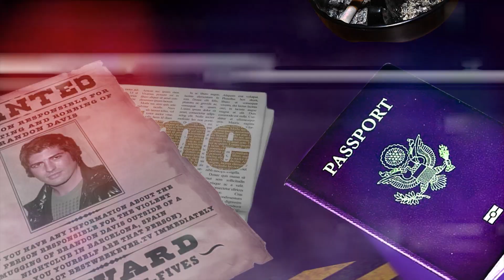Prime petrol....... Ek bachche ki kahani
prime petrol ek bache ki kahani